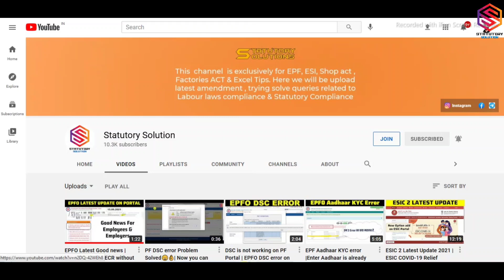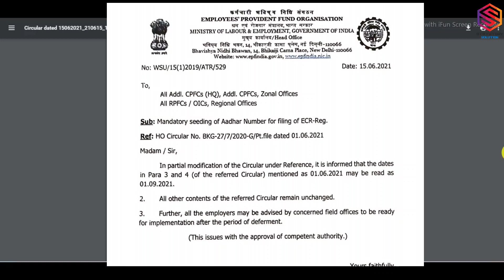EPFO Latest Notification | Mandatory of aadhaar number for filing ecr date extend | PF aadhar update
In this video I'm telling about PF latest Notification.

For More Important Video Below Link